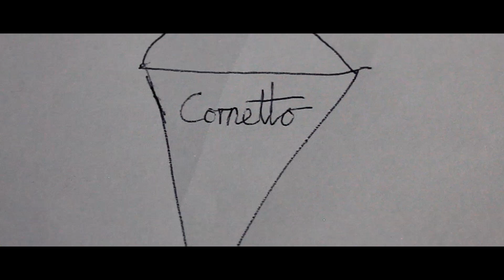Short Film: Inspired By Edgar Wright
A Short Clip, directed in the style of Edgar Wright.